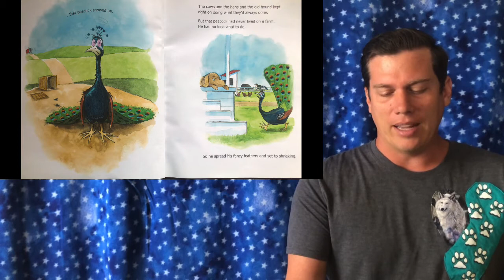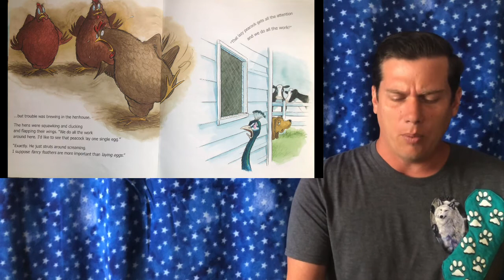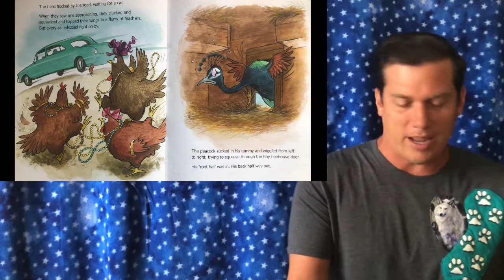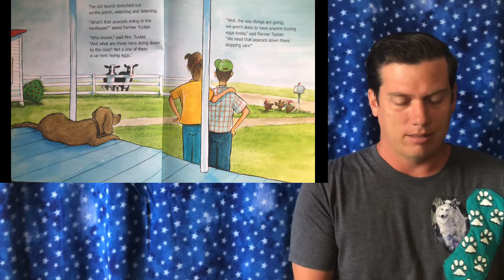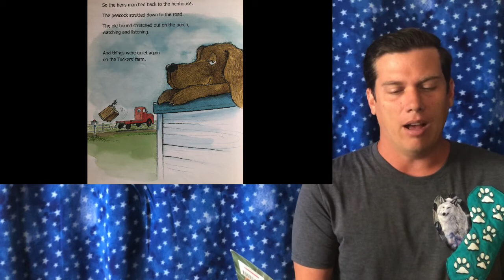Three Hens And A Peacock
Read aloud with pictures followed by a fun activity with a water bottle!